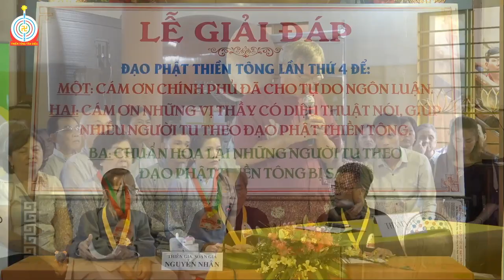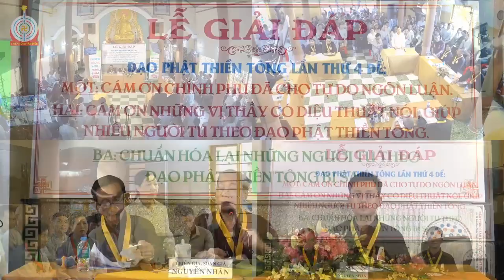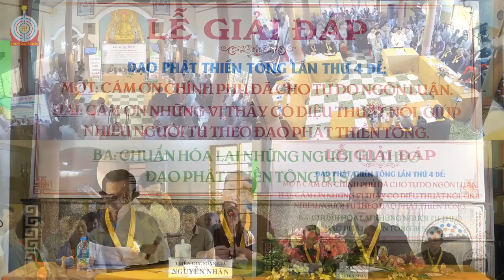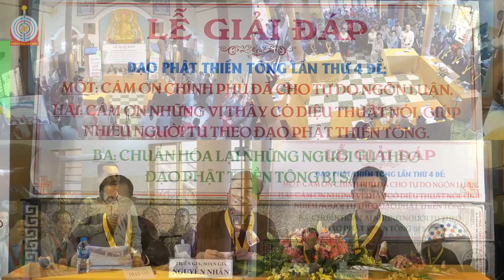Giải đáp Thiền Tông 21/07/2019: Sự tích 5 người mù sờ voi Đức Phật muốn dạy điều gì?